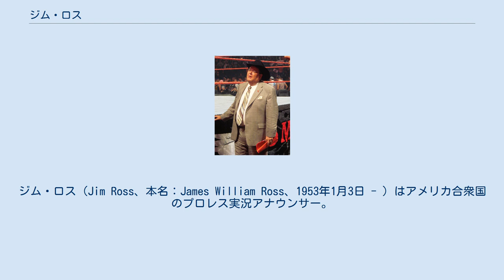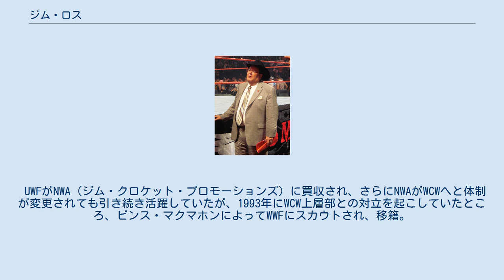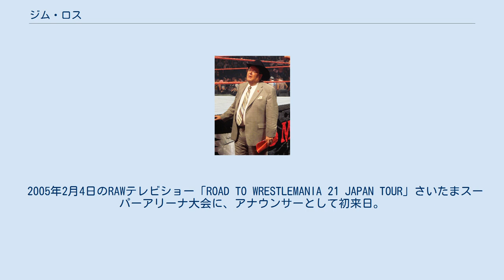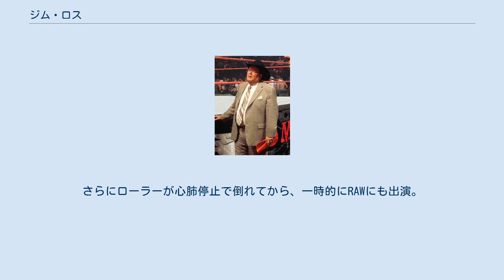ジム・ロス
ジム・ロス（Jim Ross、本名：James William Ross、1953年1月3日 - ）はアメリカ合衆国のプロレス実況アナウンサー。
オクラホマ州タルサ出身。
通称 "JR"。
 プロレス団体WWEの経営戦略部門の副社長を務め、WWEの看板番組の実況を担当していた。
レスラーではないが、ストーリーに応じて極まれに試合に出場することもあった。
現代アメリカのプロレス界を代表する実況アナウンサーで、テンガロンハットと眼鏡がトレードマークである。
 少年時代からプロレス好きで、当時は同じオクラホマ出身の英雄ダニー・ホッジのファンだったという。
学生時代はオクラホマ州立大学アナウンス部に在籍していた。
 1980年代初頭に地元オクラホマをサーキットエリアとするビル・ワットのMSWAにてリングアナウンサー、インタビュアーを始めたのがプロレス業界での仕事のスタートである。
1985年頃にはMSWAの看板アナウンサーになり、同団体が全米進出を開始してUWFと改称してからは参入マーケットの拡大にも手腕を発揮した。
 UWFがNWA（ジム・クロケット・プロモーションズ）に買収され、さらにNWAがWCWへと体制が変更されても引き続き活躍していたが、1993年にWCW上層部との対立を起こしていたところ、ビンス・マクマホンによってWWFにスカウトされ、移籍。
 レッスルマニア9にてWWF登場を果たし、当時は実況を務めていたビンスなどとコンビを組む。
以降、セミリタイアして実況席に着いたジェリー "ザ・キング" ローラーとのコンビでWWFのテレビ番組の実況担当としての地位を築いた。
WWFではレスラーを統括する部門の副社長にも就任。
レスラーからの信頼は高く、ストーン・コールド・スティーブ・オースチンは親友であると公言している。
 アナウンサーでありながらレスラーや関係者との抗争も数多く繰り広げており、エリック・ビショフがWWEに登場した2002年以降は、それに関連した抗争で何度か試合を行っている。
試合に出場する際は、実況席の相方ジェリー・ローラーとタッグを組むことが多かった。
 2005年2月4日のRAWテレビショー「ROAD TO WRESTLEMANIA 21 JAPAN TOUR」さいたまスーパーアリーナ大会に、アナウンサーとして初来日。
実況を務めた。
 2005年に入り、腸の手術による番組の長期離脱の必要性が発生した。
同年10月のPPVであるWWE・ホームカミングにて、オースチンがマクマホン一家にスタナーを繰り出すのを止めなかったことを理由にストーリー上解雇される（実際にはWWE副社長に留まり続けている）。
それに端を発し、オースチンがジム・ロス復帰を賭けてジョナサン・コーチマンとPPVタブー・チューズデイにて試合をする予定であったが、オースチンがPPV直前にWWEを離脱し、ストーリーは中断することとなった。
 手術後の2006年3月18日、サタデー・ナイト・メイン・イベントにて実況アナウンサーとしての復帰を果たした。
当初はPPVなどを中心としたパートタイムでの活動だったが、同年4月よりフルタイムで復帰。
2007年にはWWE殿堂に迎えられた（インダクターはオースチン）。
 2008年6月のドラフトでスマックダウンへ移籍するが、2009年10月からは体調を崩し実況から退いた。
2010年5月にWWEとのタレント契約が満了。
契約更新後はWWEのスカウト部門で活動する一方、度々テレビショーに登場し、ヒールターンしたマイケル・コールとの舌戦やパフォーマンス対決などを行った。
 2012年6月、番組構成が変更されたNXTに実況担当として登場。
放送席への久々の復帰が実現した。
さらにローラーが心肺停止で倒れてから、一時的にRAWにも出演。
コールとも自然に和解した。
 2013年、WWEを退社。
その後は2015年1月4日、新日本プロレスの「WRESTLE KINGDOM 9 in 東京ドーム」において、北米のPPV放送の実況アナウンサーを担当した。
2016年にはNWA殿堂に迎えられた。
 2019年4月、AEWとの契約が発表された。